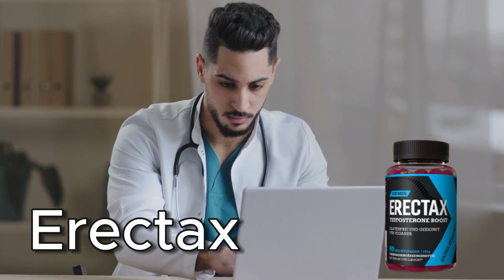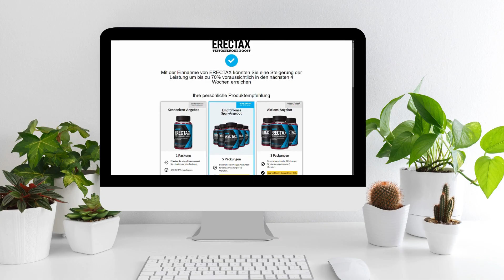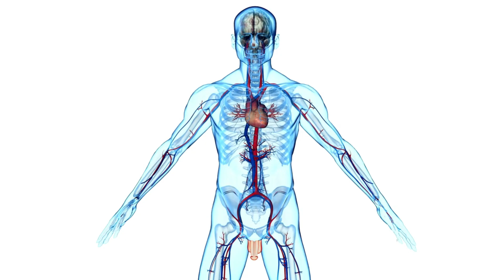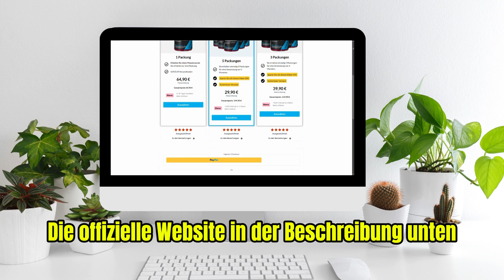ERECTAX (🚨⛔️ACHTUNG!)⛔️🚨 ERECTAX BEWERTUNGEN - ERECTAX ERFAHRUNGEN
✅Warum Libonex?

Sexuelle Impotenz kann aus verschiedenen Gründen auftreten, wie Stress, persönliche Probleme oder das Älterwerden. Viele Männer haben nach Lösungen in gefährlichen Medikamenten gesucht, die erhebliche Gesundheitsrisiken bergen. Heute ist Libonex die beste Lösung auf dem Markt für Männer, die dieses Problem sicher, effektiv und ohne Nebenwirkungen lösen möchten.

✅ Wie man Libonex einnimmt

Die Anwendung ist einfach: Nehmen Sie Libonex jeden Tag nach der ersten Mahlzeit mit einem Glas Wasser ein. Bereits in den ersten Wochen der Anwendung werden Sie eine spürbare Verbesserung Ihrer Energie und Männlichkeit feststellen. Mit fortlaufender Anwendung, vor allem ab dem zweiten Monat, werden Sie mehr Ausdauer und eine verbesserte körperliche Fitness erleben.

✅ Wie Sie Libonex sicher kaufen können

Der Kauf von Libonex ist einfach und sicher über die offizielle Website, die in der Videobeschreibung verlinkt ist. Dort finden Sie auch die Möglichkeit, Libonex zu einem reduzierten Preis zu erwerben.

✅ Qualität und Sicherheit

Libonex wird in einer hochmodernen Anlage hergestellt, die von den strengsten und zuverlässigsten Sicherheitsbehörden registriert und zertifiziert wurde. Da die Produktion einer neuen Charge jedoch Zeit in Anspruch nimmt, sollten Sie schnell handeln, bevor die Nachfrage das Angebot übersteigt.

✅ Entfachen Sie Ihr männliches Selbstwertgefühl neu

Der Erwerb von Libonex könnte die beste Entscheidung sein, die Sie jemals für Ihr männliches Selbstwertgefühl getroffen haben. Viele Männer und ihre Partnerinnen sind bereits begeistert von den Ergebnissen und haben eine langfristige Behandlung mit Libonex begonnen.

✅ Wichtige Momente von Libonex Bewertung

00:00 - Libonex Einführung
00:12 - Libonex Wichtige Warnungen
00:27 - Libonex Offizielle Website
00:55 - Was ist Libonex?
01:43 - Wie nehme ich Libonex am besten ein?
02:10 - Nebenwirkungen von Libonex
02:48 - Libonex Geld-zurück-Garantie